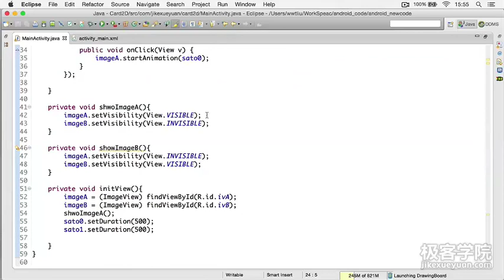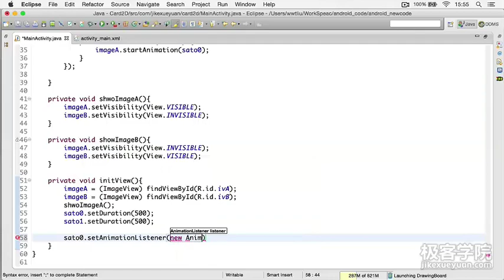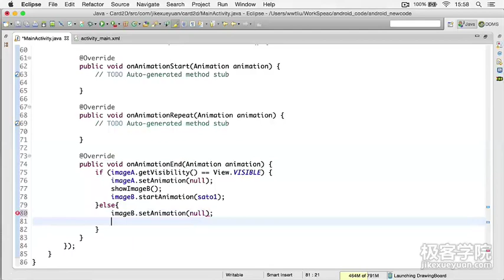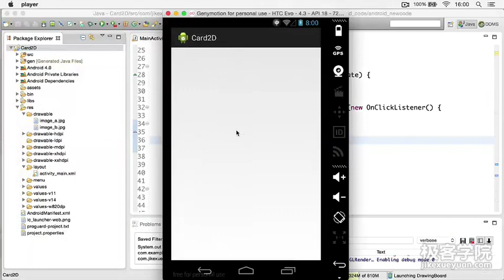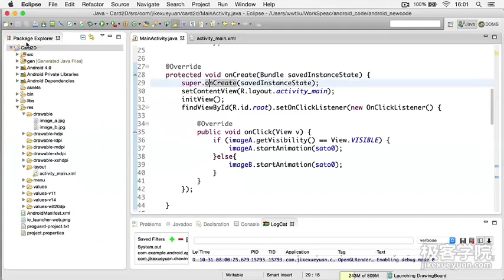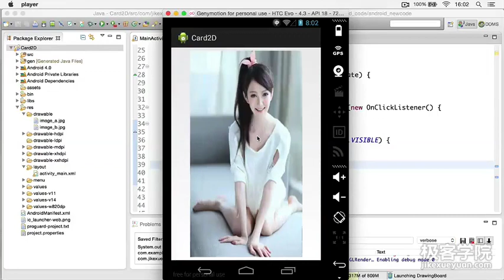2、2D翻转 添加动画监听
Android项目实战入门---13个小项目实战(2D翻转)